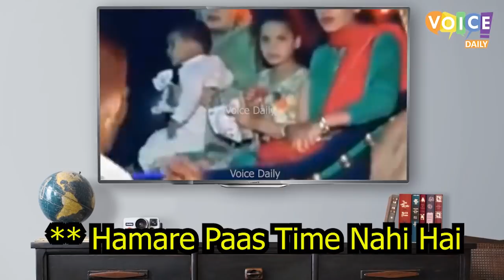پاکستانی لائیو شو میں ہونیوالی تاریخی ذلالت Live TV Insults And Savage Moments Of Pakistan